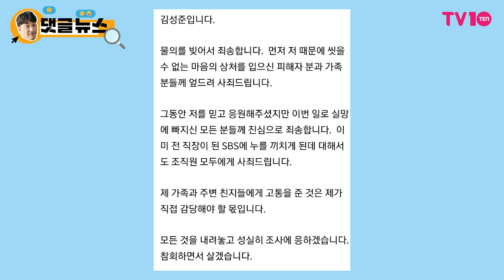[댓글 뉴스] 지금 이 시점, BTS 정국이 입은 한복의 의미는?